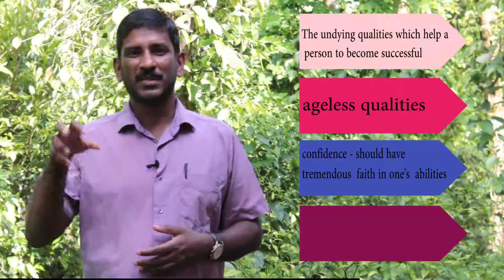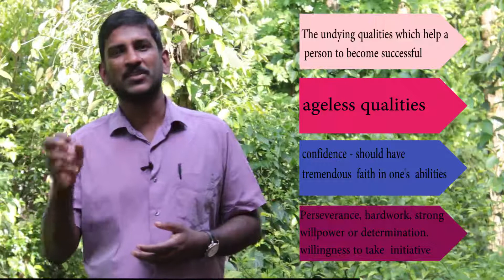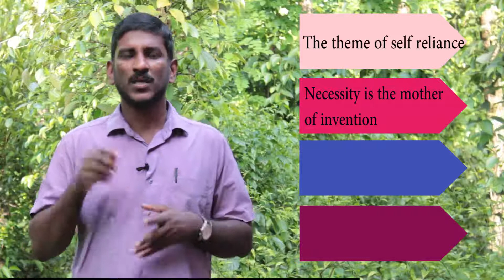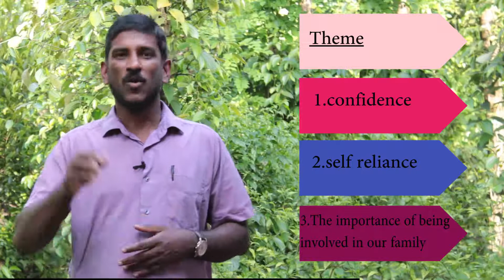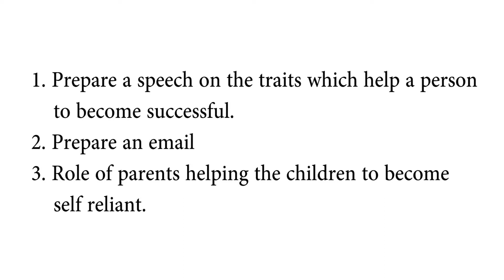Plus One English Improvement 2020 | +1 English Improvement Exam | Class 01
Plus one English improvement Exam 2020 | +1 English Improvement | plus one improvement english class